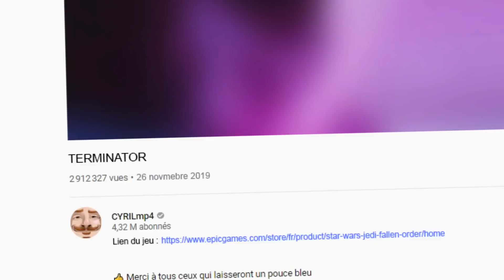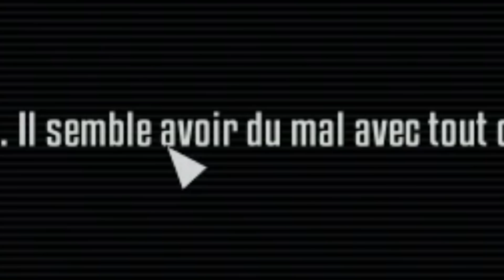CE JEU VAUT LE COUP ?!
Noel approche, vous voulez offrir le pire jeu du moment ?